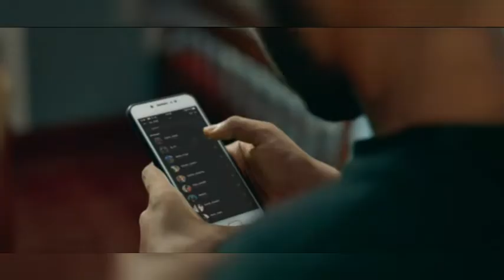jo and jo movie sister brother fighting |mathew thomas|nikhila|JAAZI_CUTS